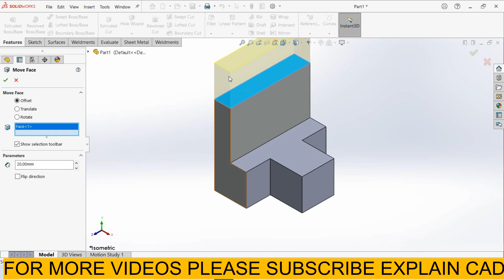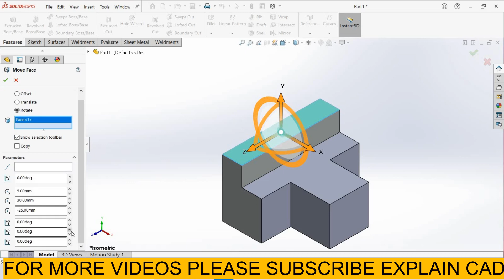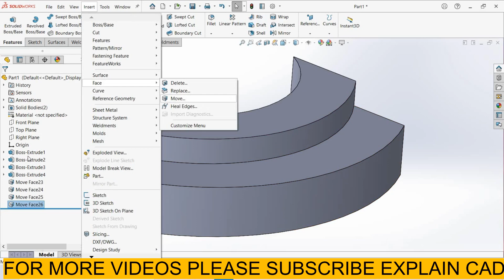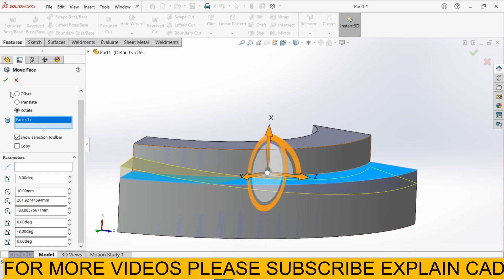EDIT FACE OF SOLIDPART WITHOUT CREATING SKETCH IN SOLIDWORKS | EXPLAIN CAD SOLIDWORKS TUTORIALS 2022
HELLO EVERYONE

HOW TO EDIT SOLIDPART WITHOUT CREATING SKETCH

MOVE FACE FEATURE
OFFSET FACE
EXTEND FACE
TRIM FACE
ROTATE FACE
TRANSLATE FACE
EXPLAIN CAD
SOLIDWORKS TUTORIALS 2022
HOW TO MOVE OFFSET FACE OF SOLIDS IN SOLIDWORKS
SOLIDWORKS TUTORIALS
SOLIDWORKS DESIGN
SOLIDWORKS DRAWING
SOLIDWORKS 2022
SOLIDWORKS SIMULATION
SOLIDWORKS ASSEMBLY
SOLIDWORKS INTERVIEW QUESTIONS
SOLIDWORKS BASIC